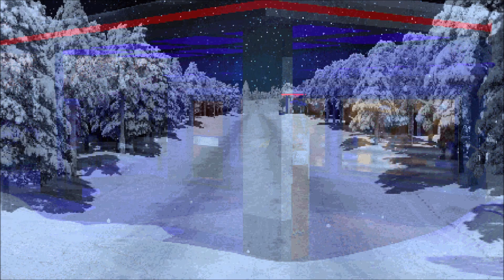Kevx - Feet In The Snow...